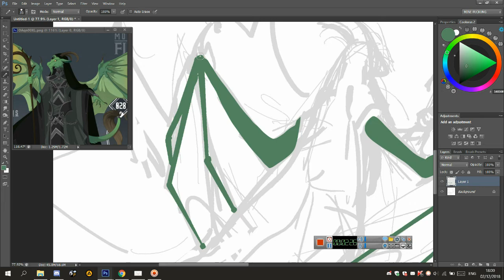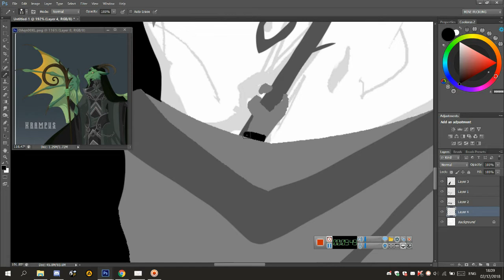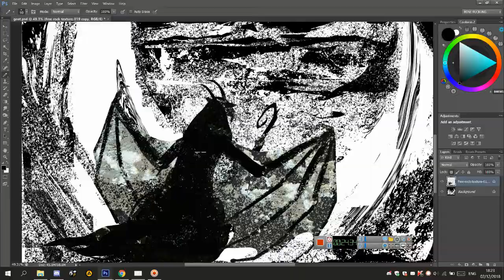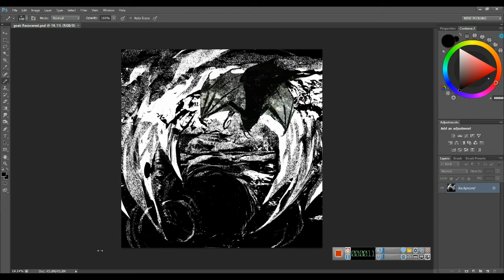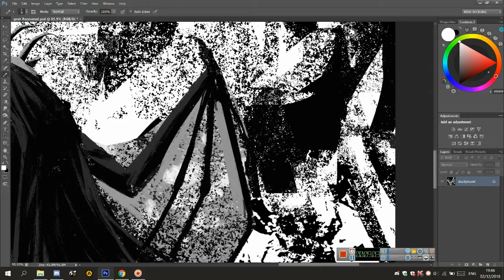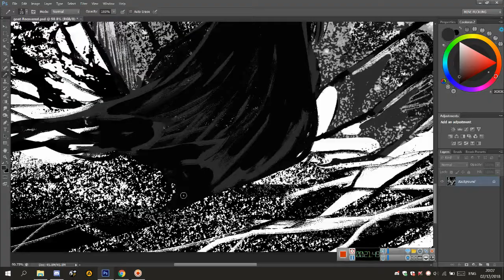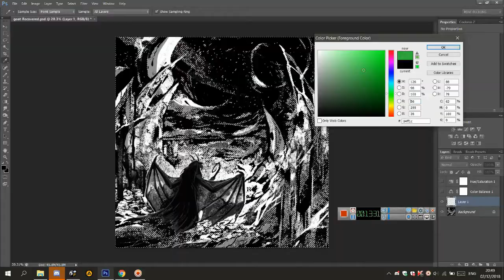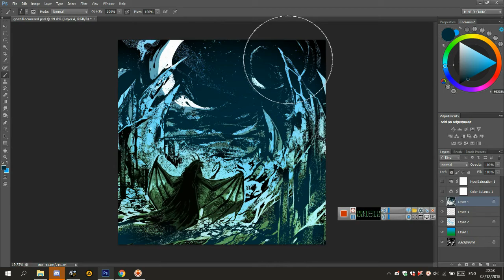Dragon traveler - Graphic speedpainting